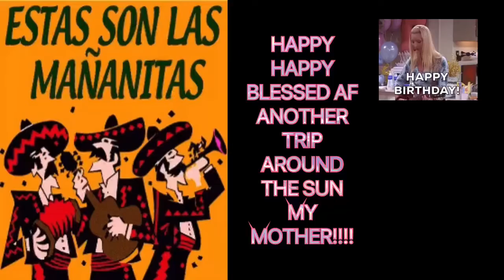Happy Birthday & Blessings AF, Mom!!! We Love Your Crazy Wild Heart!!!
She is the reason we each are a little hood, totally curious, wild-hearted, spontaneous and sure, sometimes a little crazy! ❤️❤️❤️🦋🦋🦋🦋

Song: Hold On, We’re Going Home
Artist: Drake